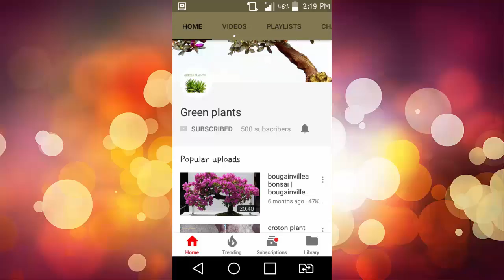How to Make Banana Group Bonsai at Home with Forest Style//GREEN PLANTS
If you're interested in creating a unique and stunning Banana Group Bonsai in a forest style, you’ve come to the right place. In this video, we’ll walk you through the process of crafting a beautiful banana bonsai arrangement that mimics a miniature forest.

🌟 What You’ll Learn:

    Selecting Banana Plants: Step-by-step instructions on choosing the right banana plants for your bonsai project. Learn about the best varieties and how to prepare them for grouping.
    Creating the Forest Style: Detailed guidance on arranging your banana plants to create a forest-style bonsai. Discover how to position the plants for a natural, balanced look and achieve the desired forest effect.
    Potting and Soil Preparation: Tips on selecting the right pot and preparing the soil mix for your banana bonsai. Learn how to create a suitable growing environment to ensure the health and stability of your forest arrangement.
    Caring for Your Banana Group Bonsai: Essential care tips for maintaining your banana bonsai, including watering, light requirements, and pruning. We’ll cover how to manage the growth and keep your bonsai looking its best
GREEN PLANTS